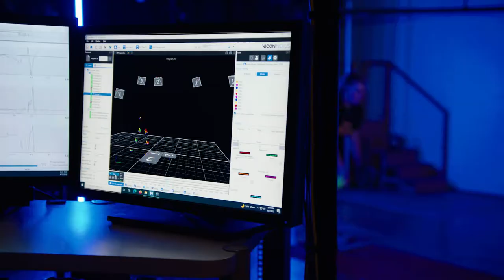It Takes A Volunteer—Ashley Rogers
Ashley Rogers is known as one of the best pitchers in Tennessee softball history.  A graduate student in biomechanics, she's working to also be known for research that will improve the sport long after she hangs up her glove.

utknoxville is on your favorite social media channels